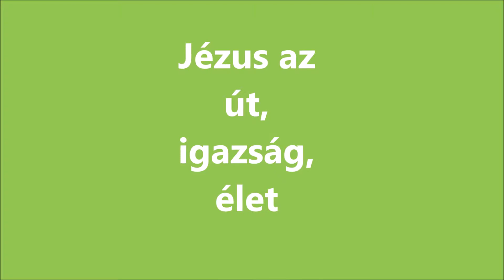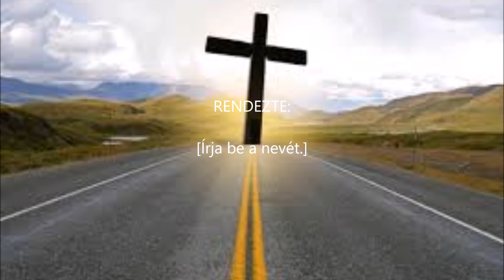Jézus az út, igazság, élet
Karizmatikus dal